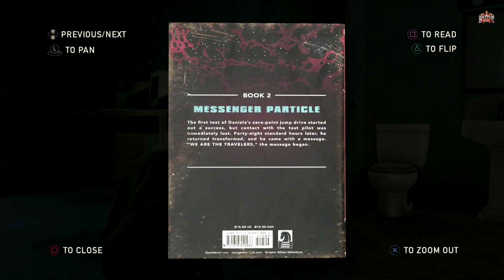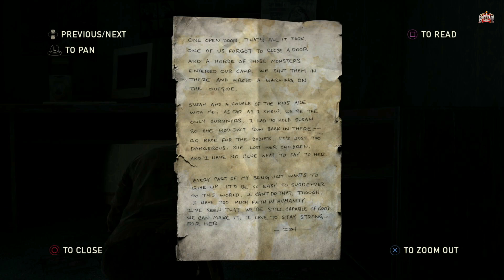BEST SNIPER in THE LAST of US Remastered HINDI Gameplay | BattleKing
The Last of Us Remastered Walkthrough Gameplay Part 12 includes a Review, Prologue and Campaign Mission Sewers of The Last of Us Remastered 2014 Single Player Campaign for PS4. This The Last of Us Remastered Story Campaign Hindi Walkthrough will include the Full Game, Review, Ending, Cinematics, Cut Scenes, OST, Story Missions, Main Missions, New Gameplay, DLC, all Single Player Campaign Missions and the Ending.

This time, BattleKing is playing The Last of Us Remastered PS4 part 12 in Hindi. BattleKing is back with Gameplay, Let's play, and walkthrough videos for you.
This The Last of Us Remastered PS4 part 12, Enjoy The Last of Us Remastered PS4 part 12 in Hindi and uploading for you guys to watch this PS4 Gameplay of The Last of Us Remastered PS4 part 12 in Hindi.
Please comment and let me know your thoughts about this The Last of Us Remastered PS4 part 12 Walkthrough Gameplay in Hindi.